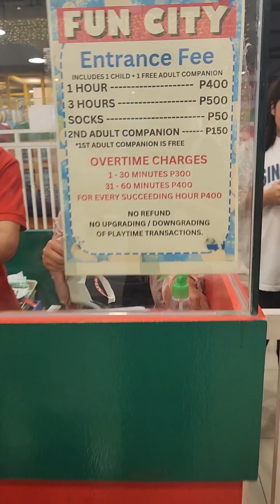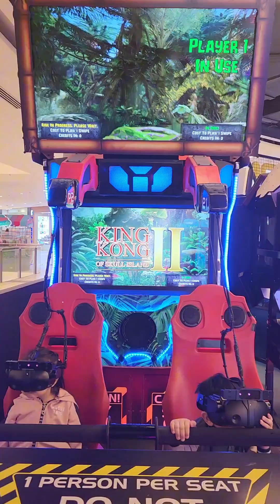Fun City | Eesha's 6th Birthday Celebration (Day 1 Part 1 - November 3, 2024)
Eesha's 6th Birthday Celebration, Day 1 Part 1 at Fun City, Ayala Mall, Manila Bay (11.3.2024)

Happy Birthday Ate, cheers to making a lot of fun memories and more travel.. 🥰❤️

Looking for a place to have fun with your kids? Check out Fun City!